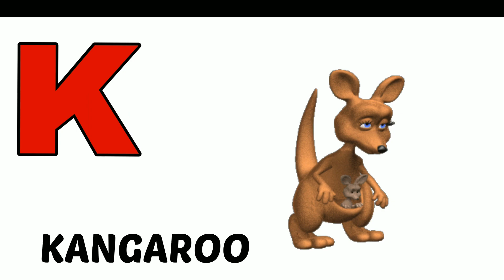A for angel b for butterfly, c for cow d for dolphin, abcd, english varnamala, abcd songs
A to Z Alphabets with picture learning, abcd cartoon animation video

with Mishti. Hello kids, cute babe's and
dear parents,

My name is Mishti

I make knowledgeable videos of hindi
alphabet क से कबूतर ग से गमला ख से खरगोश कसेकबूतर क से कमल घ से घर, क से ज तक वर्णमाला
hindi letters, abc song, abcd, एबीसीडी वर्णमाला
alphabet, a for ant, a for apple b for ball
 cfor cat d for dog, maths table, colors
name and animals name videos..

If my videos are helpful for your kids,